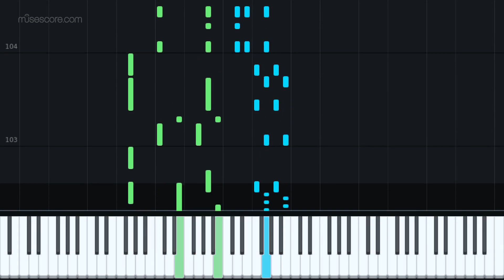On the Beach (Yoshi's Story)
Less intense than most other songs on this channel, but actually playable.